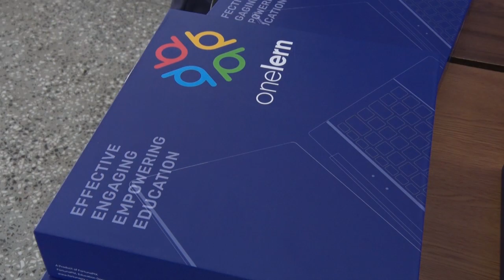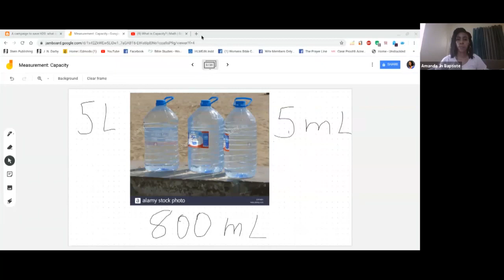Handover of Tablets to schools in southern districts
Grade Six students receive tablets to help with distance learning.